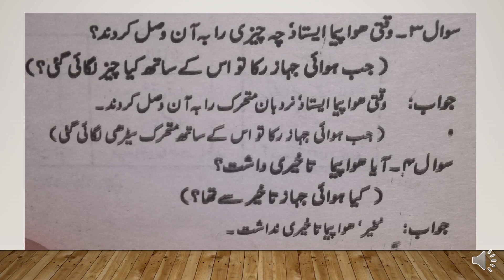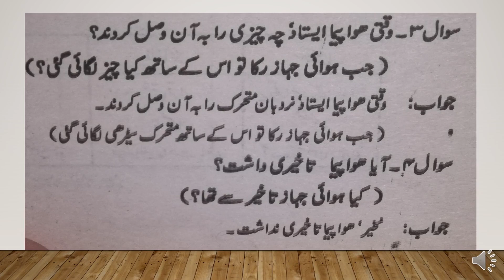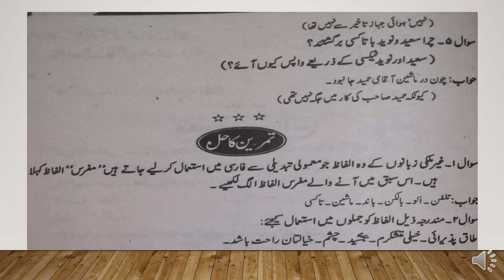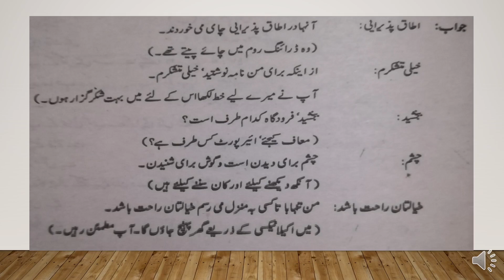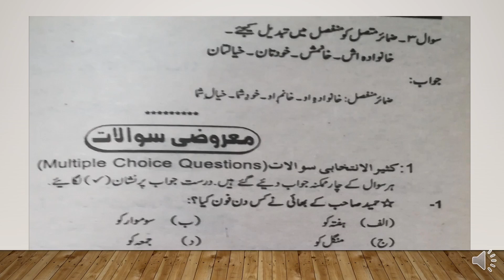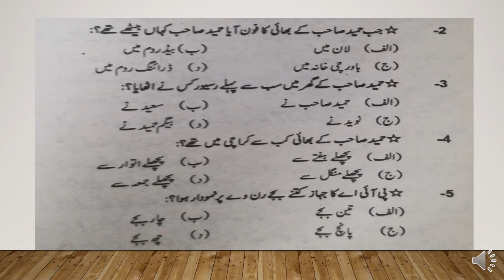Lecture 20 Persian-II By Prof. Hassan Kazmi